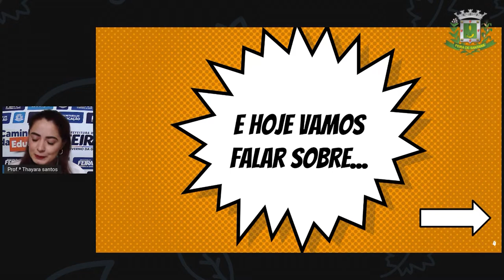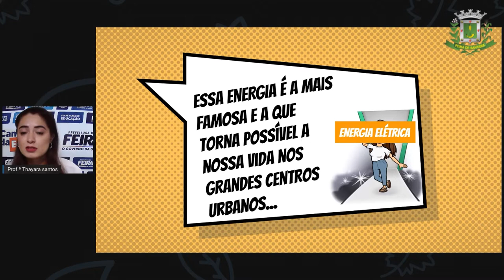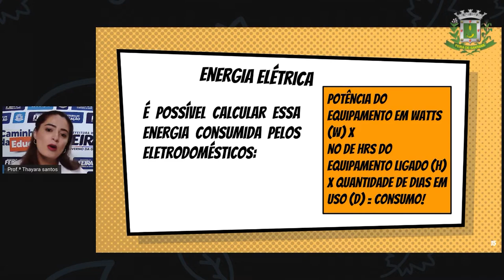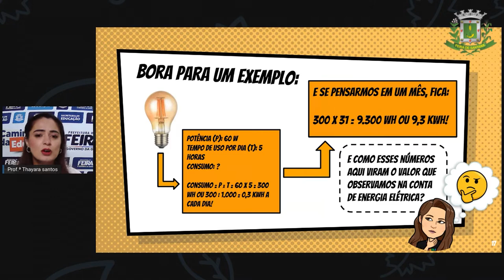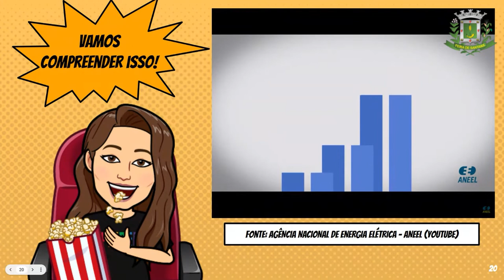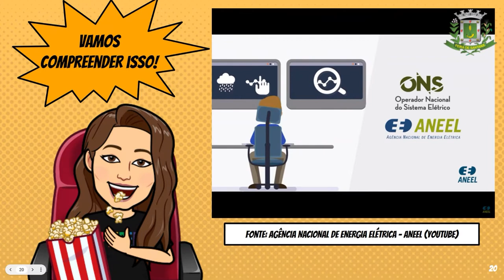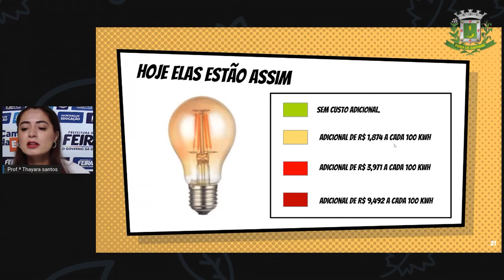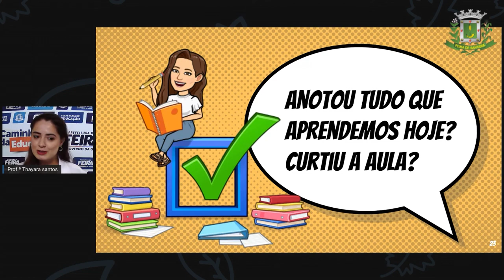9º ANO AULA 39 Profª Thayara Santos Ciências CONSUMO DE ENERGIA ELÉTRICA